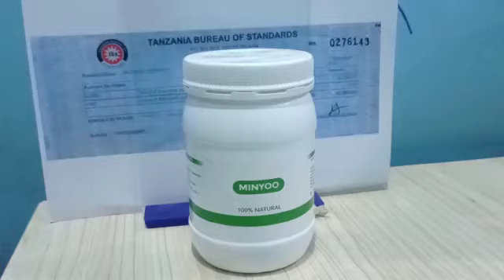Tiba ya minyoo